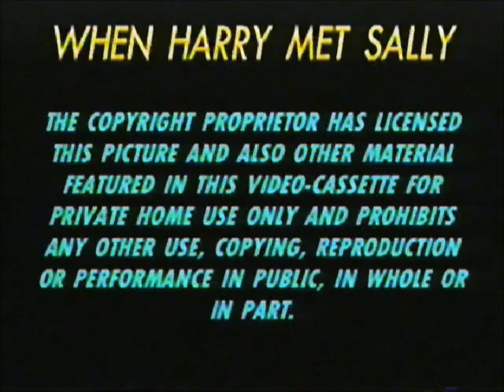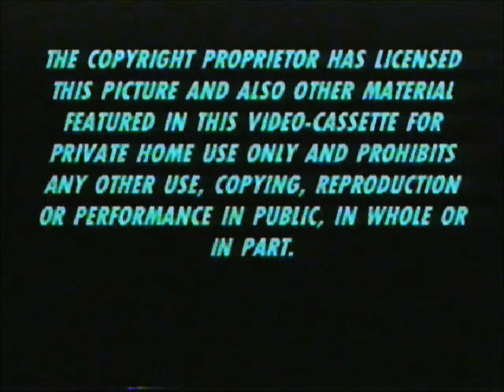Original VHS Opening and Closing to When Harry Met Sally UK VHS Tape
This is the Original VHS Opening and Closing to When Harry Met Sally VHS Tape and Here's the Order!

1. Copyright Warning
2. MGM/UA Home Video Logo
3. First Few Seconds of the Film
4. Last Few Seconds of the End of the Film
5. Copyright Warning Again